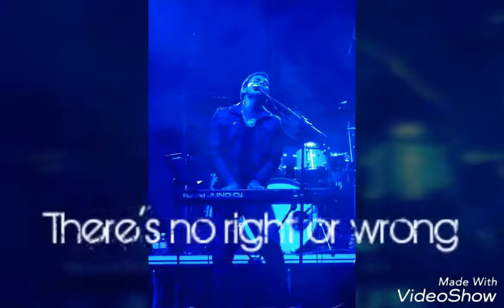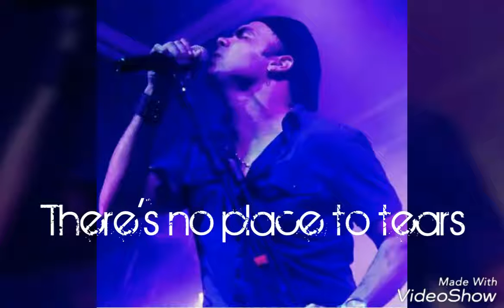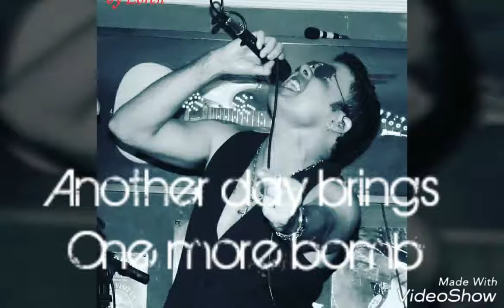Keep on Walkin' - EDU SOUZA SINGER [demo version]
Today I sing alone
Just taking the pieces
There's no write or wrong
I don't know the traces

Another day brings one more bomb
A heart like a stone

There's no time to fears
No feelings, no dazes
There's no place to tears
To fall in your faces

A heart like stone

When you're feeling in a tomb
Close your eyes and carry on
Keep on dancing
There are faces in your mind
Don't look back and left behind

One more day will come
With another sun
"Keep on Walkin'" (versão de demonstração)

Gravado em Belém do Pará, entre os dias 26 a 30 de dezembro de 2016 no E.S. Home Studio.

Vozes gravadas no Campellmusic Studio no dia 30 de dezembro de 2016.

Produzido e gravado por Edu Souza (Vozes, violões, teclados, baixo e programação de bateria).
Co-produzido por Diones Campelo.

Colaborações de imagens: Arthur Costa, Nathalia Souza, Duany Conde, Loren Kauffmann, Priscilla Sales, Bárbara Colares, entre outros.